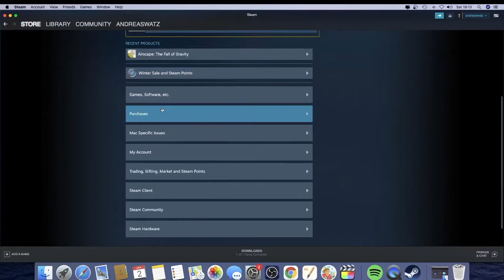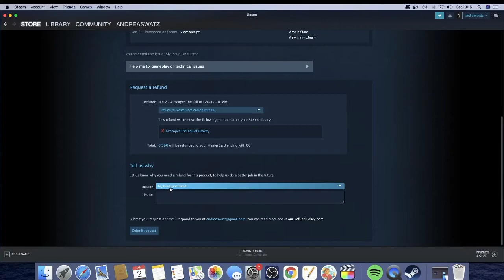How to Refund a Game on Steam 2021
How to refund a game on Steam in 2021 quick and easily using this tutorial.

If you follow these steps in the video you will have a pending refund request at the end of this video.

To do this just log in to your Steam account.
1. Now go up to the many and click on Help.
2. In the help drop-down menu click on Steam support.
3.Now click on purchases.
4. Click on View complete purchasing history and then click on the game you want to refund.
5. Click on I would like a refund.
6. Click on I'd like to request a refund
7. Now under Request a refund, choose where you want your refund sent.
8. Choose a reason why you want a refund and click on Submit request.